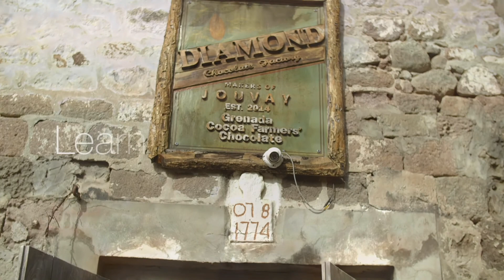Flavours of Grenada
Come with us on a journey as we taste the flavours of Grenada